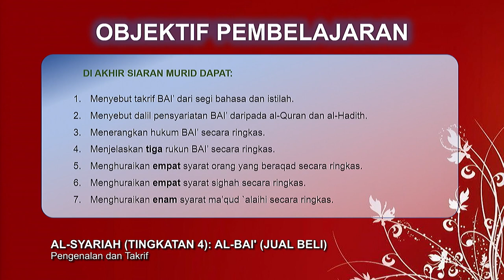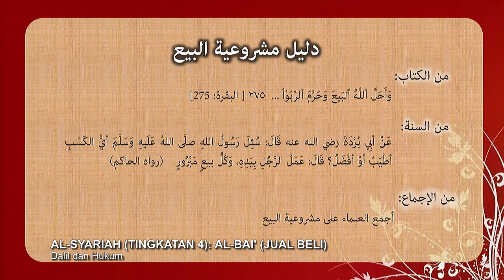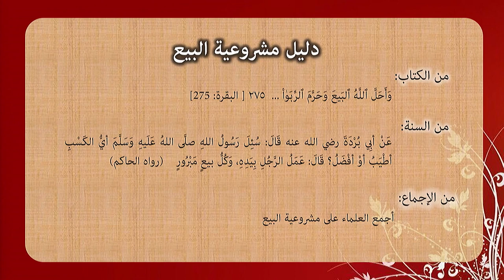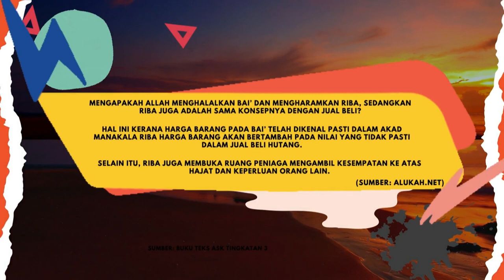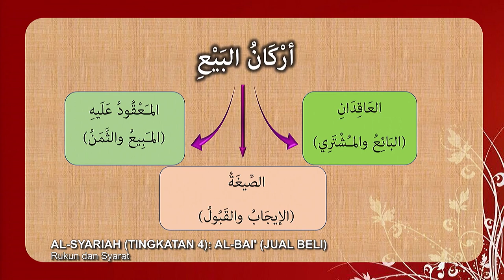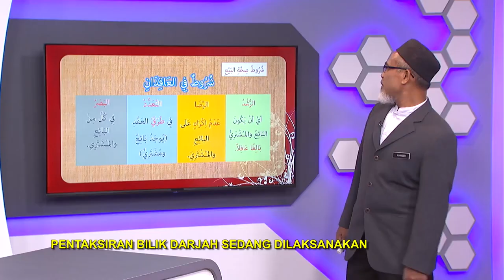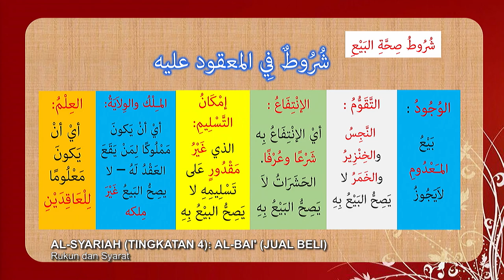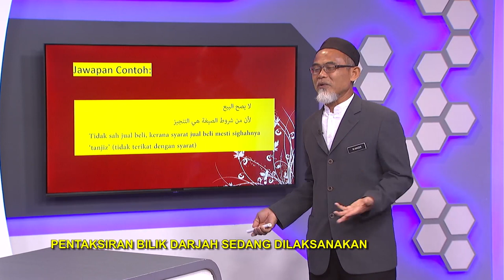DidikTV Menengah Atas 2022 Ep 52